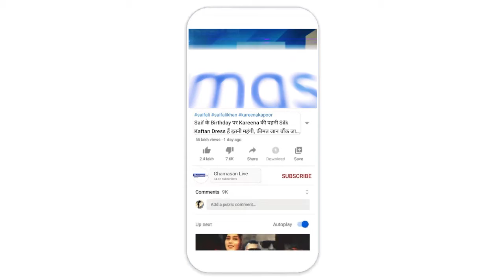Bollywood Drug Angle : लगातार कटघरे में Rhea-shovik, कोर्ट से कोई राहत नहीं | Ghamasan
विशेष अदालत ने मंगलवार को एक्ट्रेस की न्यायिक हिरासत की अवधि 6 अक्टूबर तक बढ़ा दी है। साथ ही विशेष अदालत ने 11 सितंबर को शौविक, मिरांडा और मामले के अन्य आरोपियों द्वारा दायर जमानत याचिका को खारिज कर दिया था। क्योंकि सुशांत सिंह राजपूत केस में सैमुअल मिरांडा के साथ एनसीबी ने शौविक को पांच सितंबर को दिवंगत एक्टर के लिए ड्रग्स हासिल करने और उसके लिये पैसे देने के आरोप में गिरफ्तार किया था।